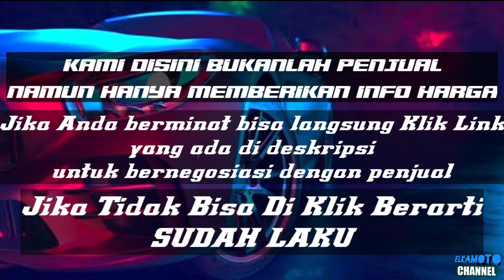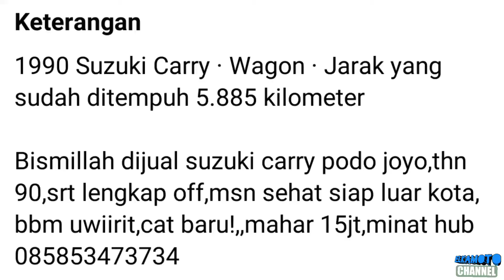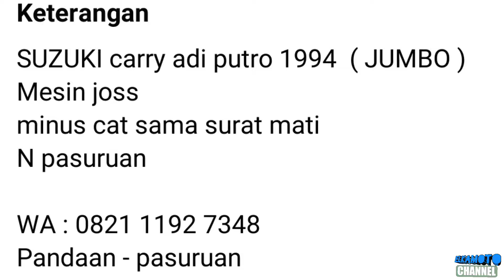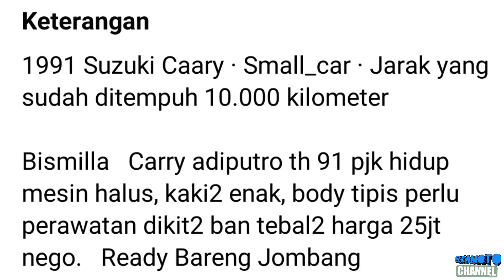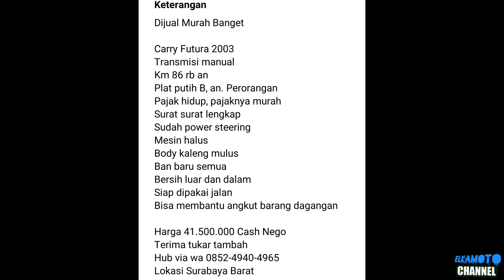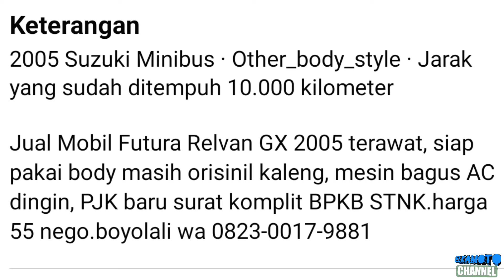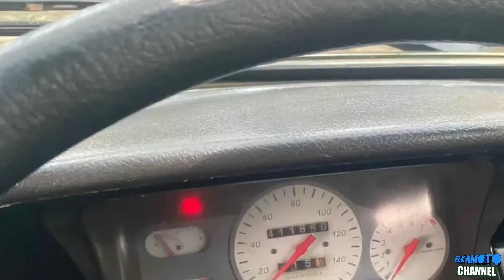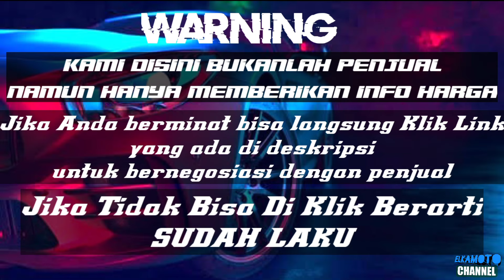HARGA MINIBUS SUZUKI CARRY BEKAS MURAH || MULAI 15 JUTA | UPDATE TERBARU 2024 | JUAL BELI MOBIL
1. KANEBO CUMA Rp 6.499

3. COVER JOK SANDARAN JOK MOBIL UNIVERSAL 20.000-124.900

pada kesempatan kali ini kami update harga mobil minibus Suzuki Carry  harga mulai 15 Juta Rupiah